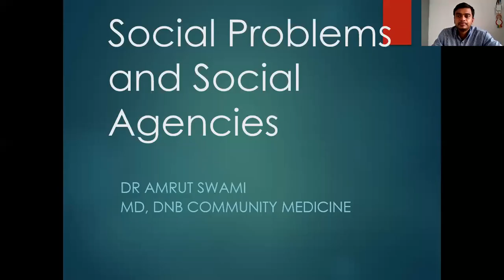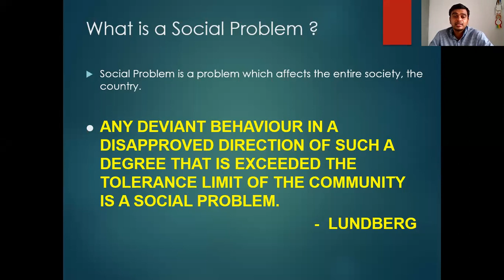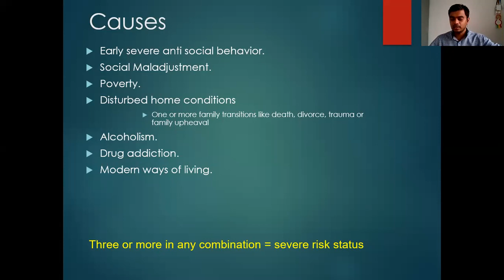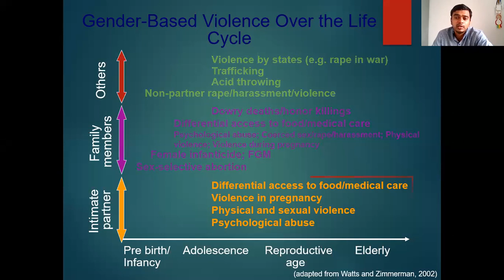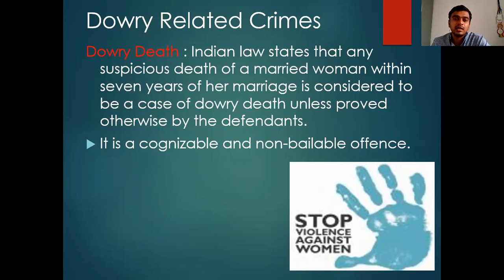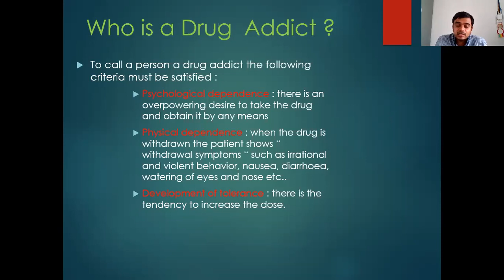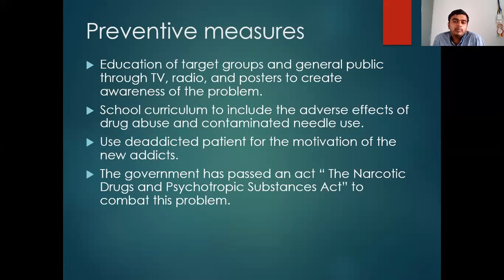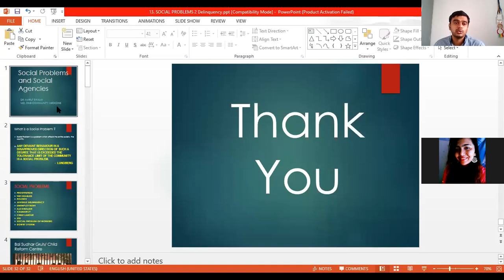Social Problems of Juvenile Delinquency, Dowry System, Drug Addiction & Alcoholism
Juvenile  Delinquency What are its causes and prevention
Dowry System
Drug Addiction
Alcoholism